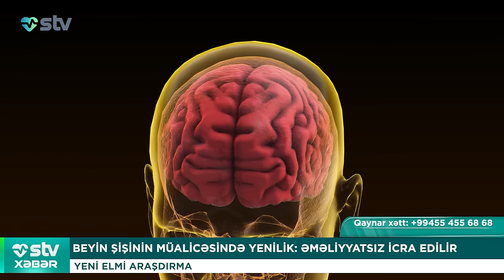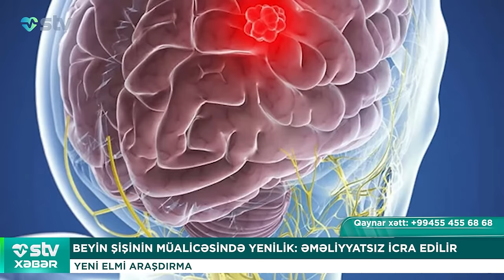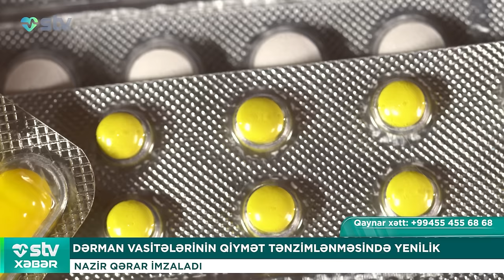10 KQ DOĞULAN KÖRPƏ DÜNYASINI DƏYİŞDİ